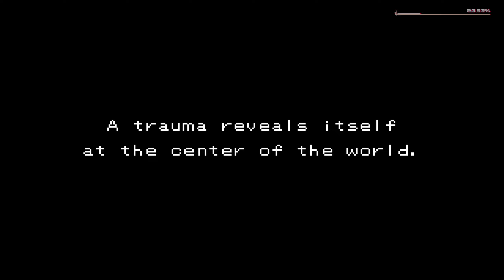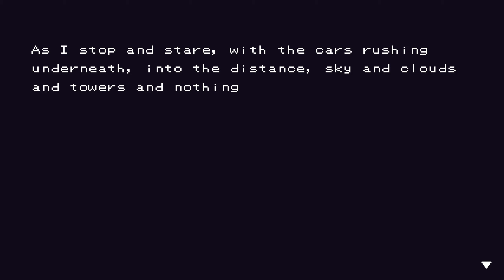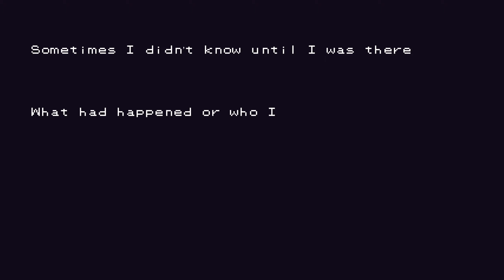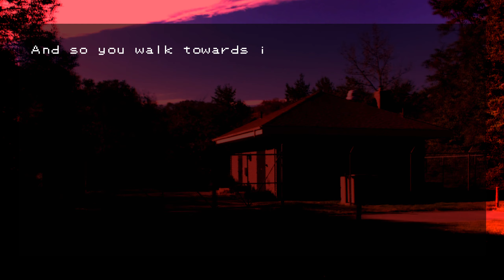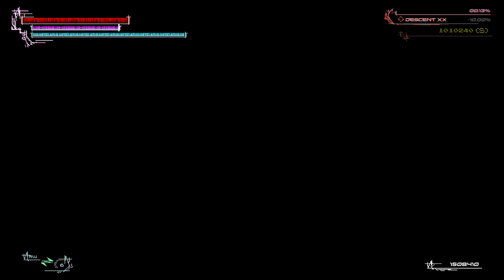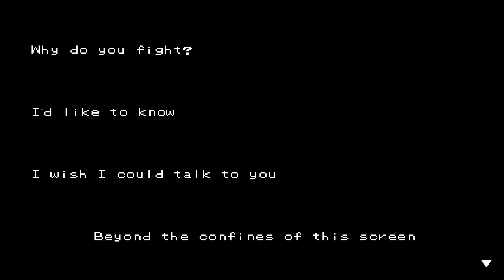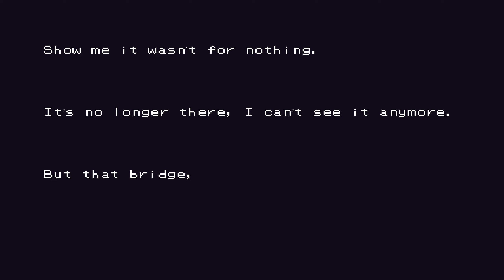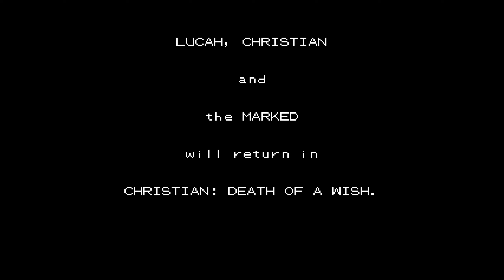LUCAH: Born of a Dream (The Descent)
Hello and welcome to my full playthrough of "LUCAH: Born of a Dream", developed by indie-studio "melessthanthree", on Easy/Easy difficulty with the speed set to 1.1x. This video contains the Descent sequence.

Yes I know it's been a year and this is way overdue. Yes I am sorry.

I originally wanted to try and do a full deathless Challenge/Challenge/1.1x speed run without the Heal Familiar... but got SUPER burned out after giving it way too many practice attempts (and that's before going for a real run with the text).

This gets HARD by the end... those multi-boss fights especially. And thankfully I found a strat that kinda works for the final boss, otherwise this would be a nightmare.

And that's before considering the story of this sequence. Some of the best writing I've ever seen in a game, but it can be hard to read at times... and I just wasn't in the right headspace for that for a while recently.